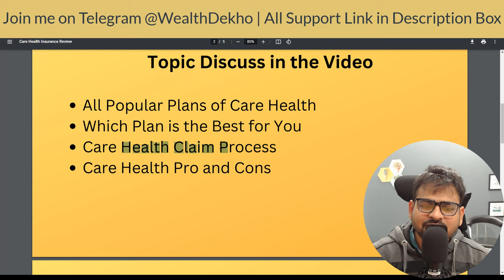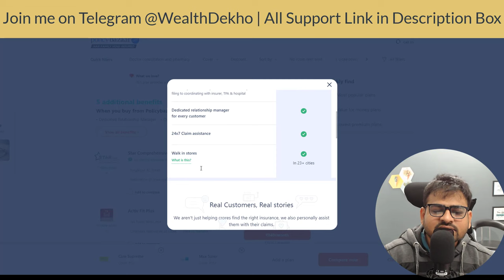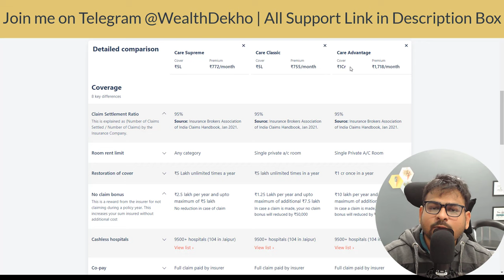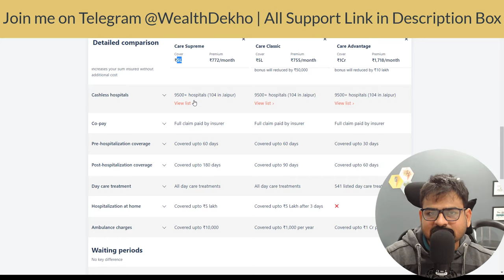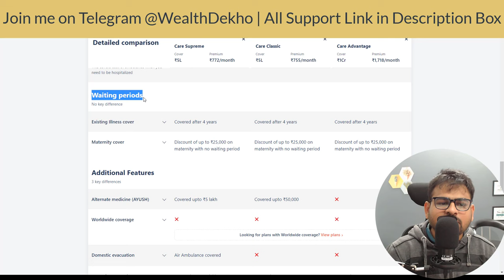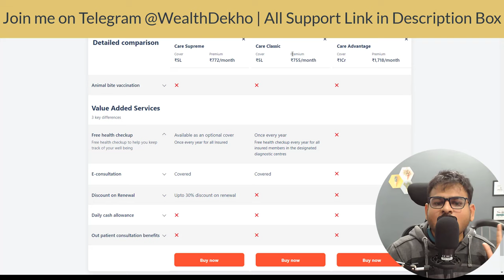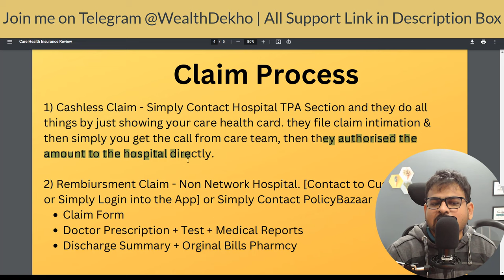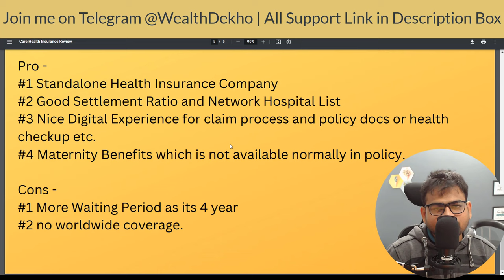Care Health Insurance Review | Care Supreme Health Insurance Review | Care Health Claim Process